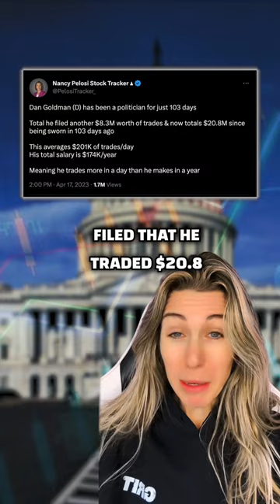Should Congress ban members from trading individual stocks?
The New York Times just reported that members of congress were trading during the banking crisis while the public worried.

The flurry of transactions highlighted how members of Congress continue to buy and sell stocks in industries that intersect with their official duties.

A New York Times investigation last year showed that during a three-year period, nearly a fifth of federal lawmakers or their immediate family members had bought or sold stocks or other securities that could have been affected by their legislative work.